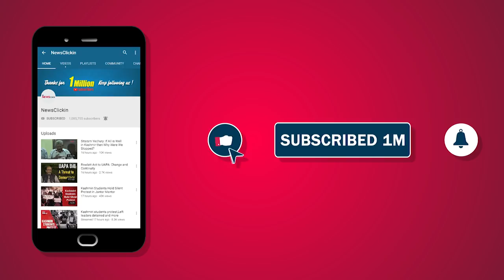Faizan Mustafa on NRC, Citizenship and Exclusion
Faizan Mustafa, Vice-Chancellor of NALSAR University of Law in Hyderabad, says that the NRC is a human issue. He traces the history of citizenship in India from it being granted automatically to anyone born in the country to changes brought about by the right-wing. He questions the constitutionality and morality of the NRC exercise.